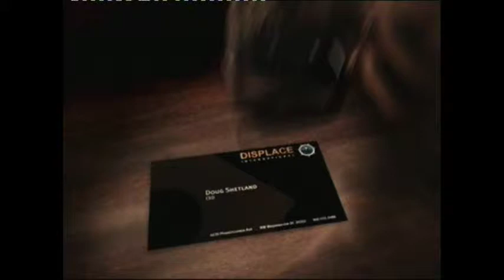Let's play Splinter Cell Chaos Theory - mission 6 - Hokkaido (100% stealth)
Tom Clancy's Splinter Cell Chaos Theory Walkthrough, Gameplay, Let's Play, Playthrough, (Xbox360/Xbox classic/PS3/PS2/PC)

-Sam Fisher must kidnap Abrahim Zherkezhi so Third Echelon can discover what he knows and what Displace's involvement is.